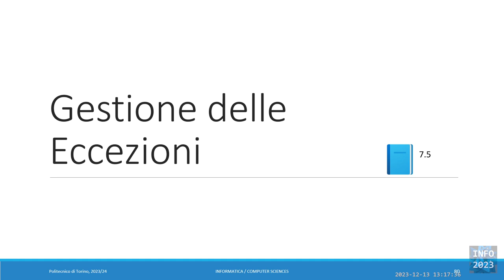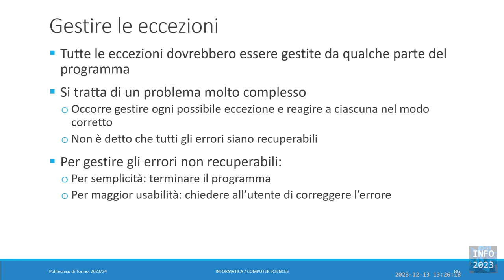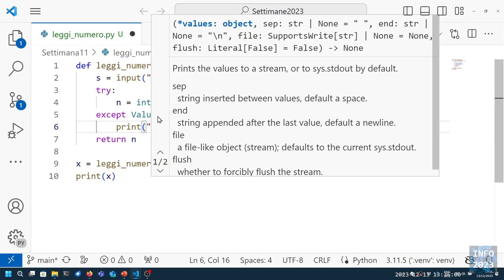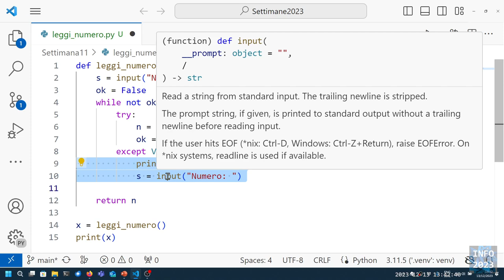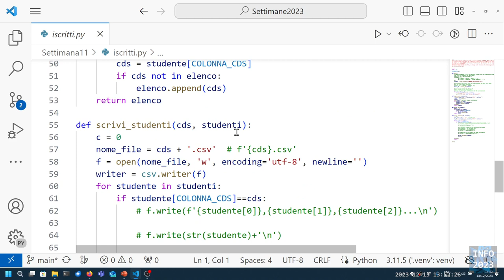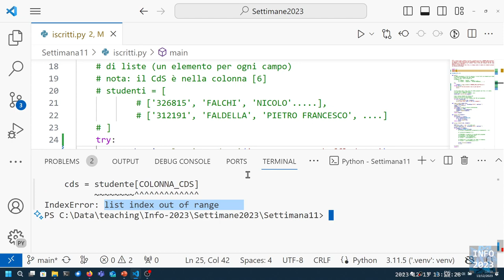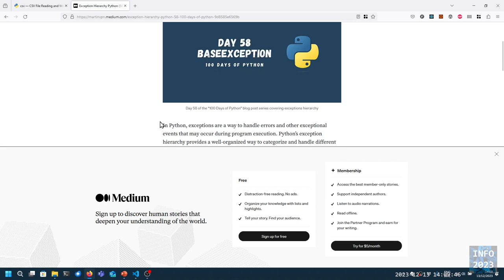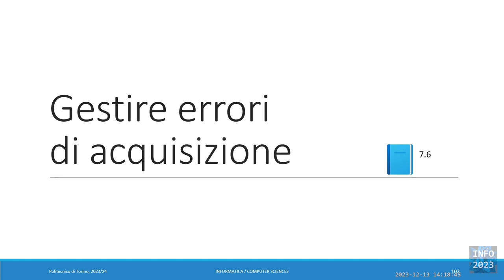Info-2023-L32: Eccezioni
Lezione 32 (13/12/2023): Eccezioni.